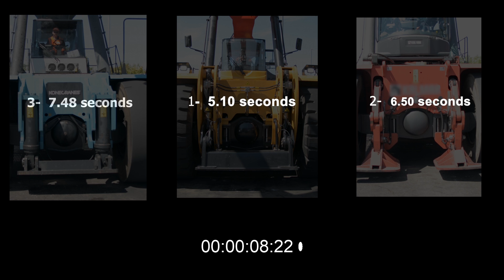SANY – a new wave of innovation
When we talk about a new wave of innovation, Sany are at the forefront of this, starting with the introduction of the new jack leg system for inter-modal handling on rail connected terminals such as ABP Hams Hall Inter-modal Terminal.  So, if you could increase your loading rates by two containers more per hour, why would you choose not to use a Sany?